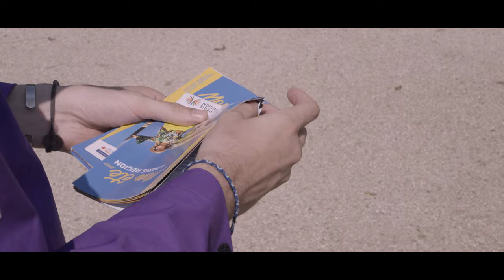PROMOTION VOLONTAIRES 2021 FILM DE RECRUTEMENT